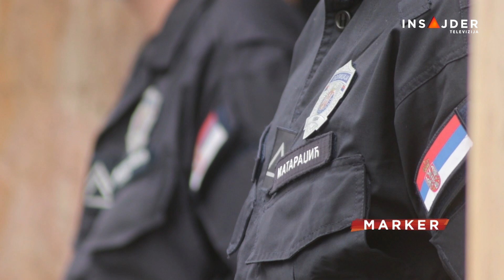Srpska policija skoro dve godine bez direktora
Otkako je Vladimiru Rebiću istekao mandat, srpska policija nema direktora. Zašto se na novog direktora čeka dve godine, nadležni ne odgovaraju. U međuvremenu, odnosno već godinu dana, resorni ministar ima proširena ovlašćenja, a time i odrešene ruke za direktan politički uticaj na rad policije.
Reporter: Maja Repić

Pratite nas na i na društvenim mrežama